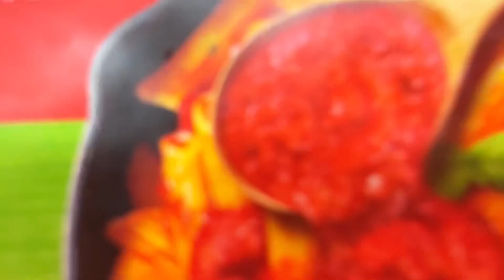সকাল থেকে একটা রুটিন মাফিক কাজ করলে ঘর ও বাচ্চার সব কাজই সহজে হয়ে যায় সময় মতো 🌈payel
নমস্কার🙏 ,
সংসার ও baby boy আবার হোম ডেলিভারি সামলে তার
 মাঝে যে সময় পাই ভিডিও করি।
বন্ধুরা তোমরা আমার পাশে থাকো
সাথে থাকো।তোমাদের সাপোর্ট
আমারখুবই প্রয়োজন ধন্যবাদ🙏🙏।
বন্ধুরা তোমাদের যদি আমার ভিডিও
ভালো লেগে থাকে তাহলে আমার পাশে
থাকবে। আর ভালো না লাগলেও আমার
পাশে থাকবে।।
**আমি প্রতিদিন তোমাদের একটি করে ভিডিও
উপহার দেবো।
কারণ আমি তোমাদের ভীষণ ভালোবেসে ফেলেছি।

বন্ধুরা আমার ভিডিও ভালো লাগলে অবশ্যই লাইক করবেন।